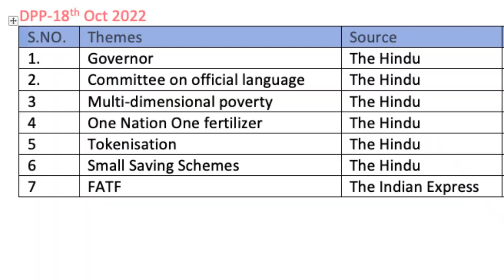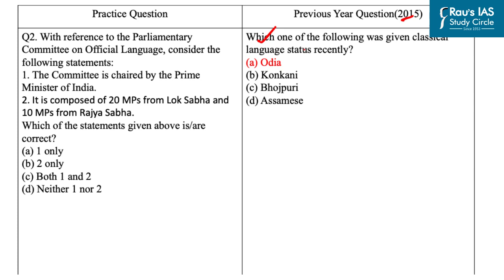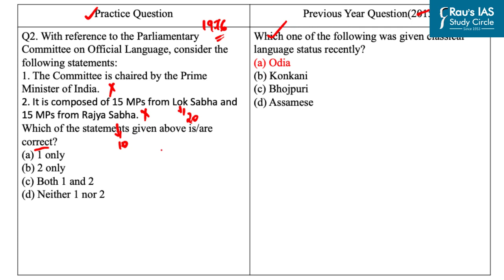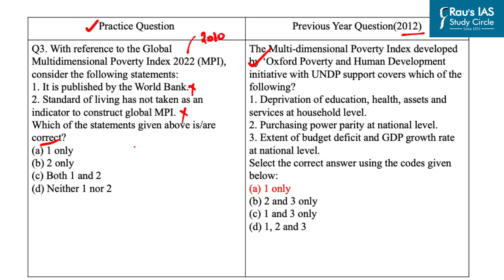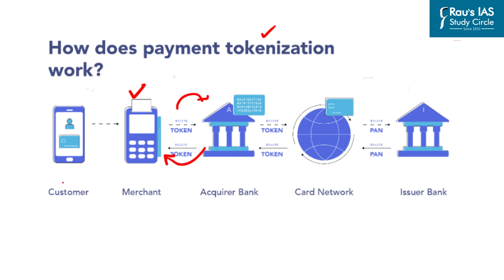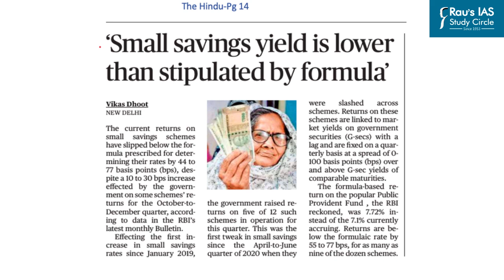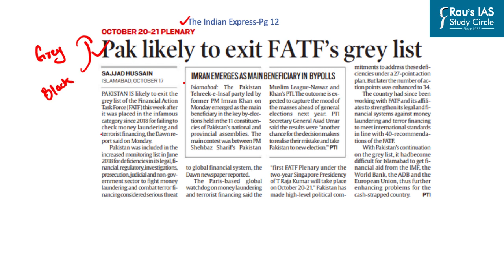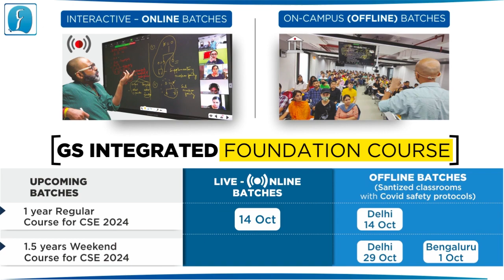Daily Prelims Practice from THE HINDU & INDIAN EXPRESS, 18 October 2022 | UPSC | IAS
Presented by: Ms. Vidushi Tyagi l of Rau’s IAS Study Circle

UPSC Prelims Syllabus, Prelims Practice, IAS Prelims

►TODAY'S PRACTICE
Today's practice
 1. Governor - (00:43)
2. Committee on official language - (03:08)
3. Multi-dimensional poverty - (05:00)
4. One Nation One fertiliser - (07:41)
5. Tokenisation - (09:28)
6. Small Savings Scheme - (12:11)
7. FATF - (13:44)

Indian Economy
Government Schemes 2022
Polity & Governance
Environment, Ecology & Biodiversity
Science & Technology
International Relations